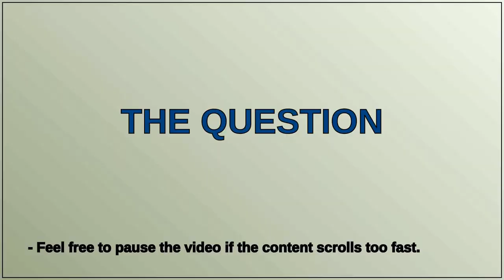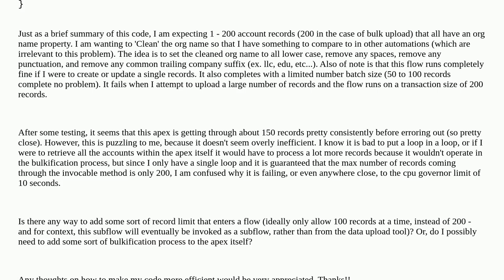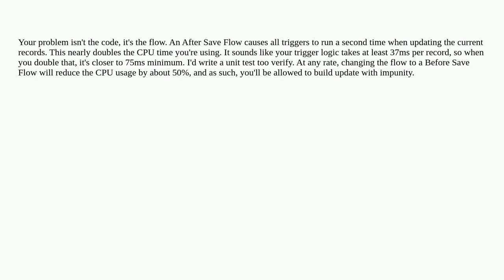Salesforce: Prevent CPU Time Exceeded Governor limit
Prevent CPU Time Exceeded Governor limit

A special thanks goes out to the community

  bulk-api governorlimits visual-workflow cpulimit apex